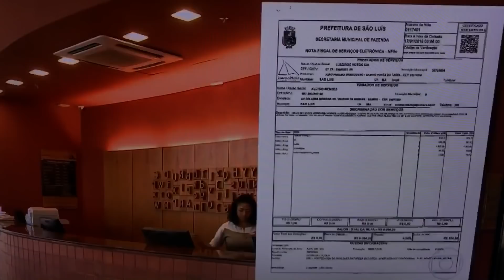TV Globo denuncia deputado Aluísio Mendes por farra com dinheiro público